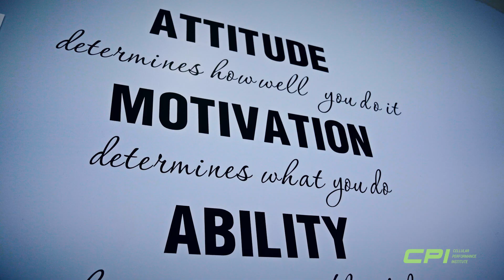CPI Stem Cells Results - Jason Heals his Elbow, Wrist, & Knee Pain!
Hear another incredible stem cell results testimony from one of our patients down here at CPI Stem Cells in Tijuana Mexico!

Jason suffered from chronic elbow, wrist, and knee pain after experiencing an autoimmune disease inflammatory response. He ended up seeing a dozen doctors and even undergoing arthroscopic surgery in an effort to resolve the sudden issues that had wreaked havoc on his quality of life.,

Even getting out of bed in the morning had become a painful experience.

Jason heard about CPI Stem Cells from his brother, a dentist, who had disc injections done at CPI and had experienced great results. After doing some research he decided to make the trip down to Mexico and see what stem cells could do for him!

3 months after his initial treatment his inflammation is down nearly 50%. He is experiencing a new quality of life and is feeling drastically healthier than he was prior to his treatment at CPI!